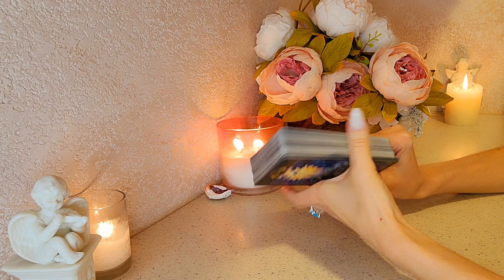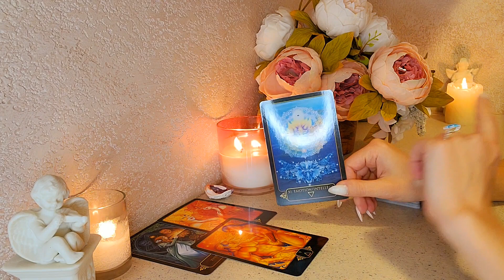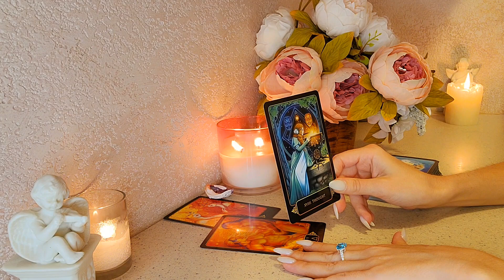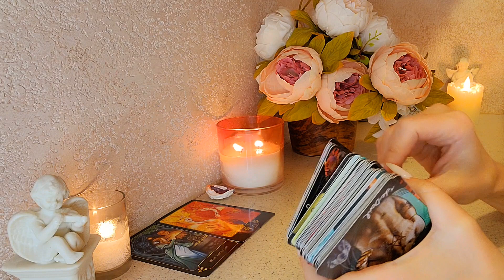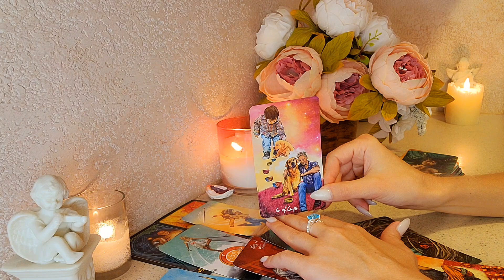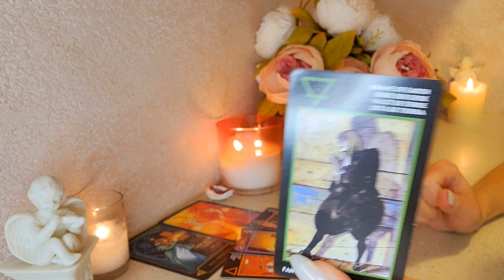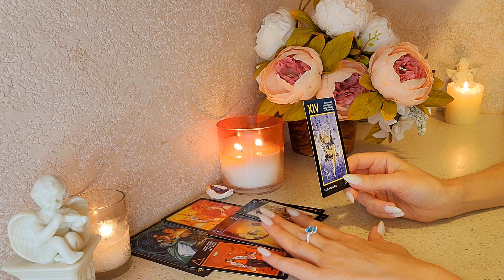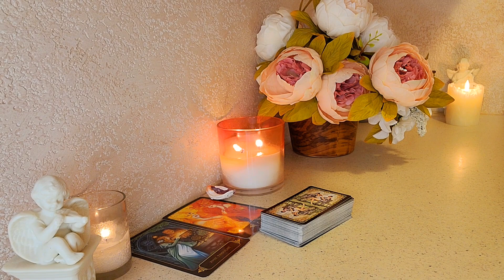☀️ВЫ НЕ ОБЩАЕТЕСЬ 🦅🌑ЧТО У НЕГО ПРОИЗОШЛО ЗА ЭТО ВРЕМЯ ⁉️🤔💥❤️‍🩹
Таро расклад актуален на момент просмотра. Каждый найдёт в этом раскладе информацию, которая будет необходима для того, чтобы ясно смотреть на ситуацию в паре.

🌟За личными раскладами пишите в Телеграм или Инстаграм 🌟